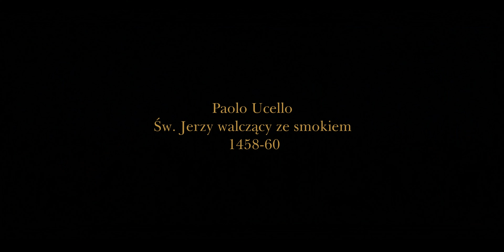Masolino, Campin, Sassetta, Ucello, Witz, Weyden - Arcydzieła Malarstwa 2 w powiększeniu 4k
Historia malarstwa w powiększeniach wysokiej rozdzielczości i starannie opracowanych reprodukcjach. Arcydzieła, bardzo znane, mniej znane, prawie nieznane i zapomniane. Arcydzieła malarstwa to 100 odcinków ułożonych chronologicznie wg daty urodzin malarza poczynając od Giotta urodzonego w 1226r.

Arcydzieła Malarstwa to mój osobisty hołd dla wspaniałych artystów malarzy i ich dzieł. Dla tych najsłynniejszych, przedstawianych zazwyczaj w 500-stronicowym kanonicznym wydaniu Historii Sztuki. Ale także dla tych mniej znanych,  dla których poszerzyłem historię sztuki do 2500 stron. Dopiero na tak szerokim tle można dostrzec tajemniczy geniusz tych najbardziej cenionych. Zapewniam Was, że wśród tych mniej znanych jest wiele wspaniałych obrazów w pełni zasługujących na miano arcydzieła. Kolejność została ułożona chronologicznie według daty urodzenia malarza. Swoją opowieść zaczynam od Giotta di Bondone, urodzonego w 1226 roku, i jego obrazem uważanym za pierwszy obraz renesansu – Pocałunkiem Judasza z 1305 roku.

Pozdrawiam i życzę wielu, wspaniałych wrażeń. Bogusław Białecki. Wrocław, wrzesień 2021.

P.S. Wybór obrazów jest absolutnie subiektywny. To po prostu obrazy, które podziwiam. Pisz, komentuj, podziwiaj lub krytykuj wybór i wytykaj błędy. Jako miłośnik malarstwa jesteś tu zawsze mile widziany. Dobrze jest dowiedzieć się czegoś nowego.

W drugim odcinku  zobaczysz:

01. Masolino da Panicale - Kuszenie Adama - 1425
02. Robert Campin - Madonna pokorna - 1427
03. Robert Campin - Tryptyk Zwiastowanie - 1430
04. Stefano di Giovani - Sassetta - Podróż trzech króli - 1433
05. Stefano di Giovani - Sassetta - Błogosławiony Rainieri - 1433
06. Pisanello - Portret Lionela d'Este -  ?
07. Pisanello - Wizja św. Eustachego - ?
08. Paolo Ucello - Bitwa pod San Romano - 1438-40
09. Paolo Ucello - Waleczność Micheletto Cotigniola - 1438
10. Paolo Ucello - Zwycięstwo nad Bernardino della Ciarda - 1438
11. Paolo Ucello - Św. Jerzy, księżniczka i smok - 1438
12. Paolo Ucello - Młoda modna dama - 1464
13. Paolo Ucello - Polowanie w lesie 1460
14. Paolo Ucello - Św. Jerzy walczący ze smokiem -1458-60
15. Konrad Witz - Cudowny połów - 1443-44
16. Michele Giambono - Chrystus bolesny - 1439
17. Rogier van der Weyden - Zdjęcie z krzyża -1434-35
18. Rogier van der Weyden - Tryptyk rodziny Braque - babcia -1452
19. Rogier van der Weyden - Opłakiwanie - 1445
20. Rogier van der Weyden - Portret kobiety - 1435
21. Rogier van der Weyden - Opłakiwanie -1448
22. Rogier van der Weyden -  Portret damy -1460
23. Rogier van der Weyden - Tryptyk Ukrzyżowanie -1440